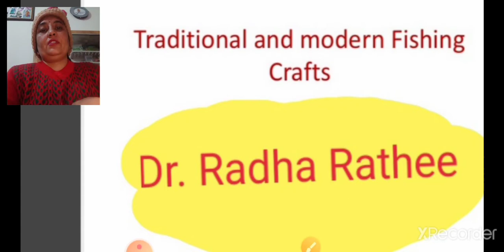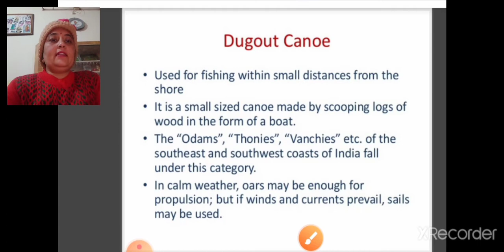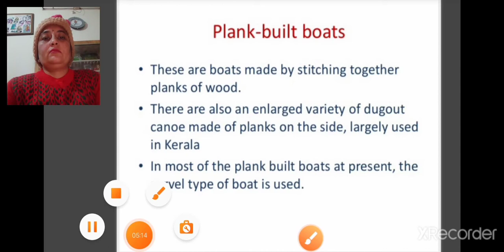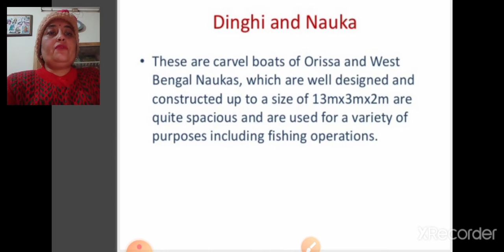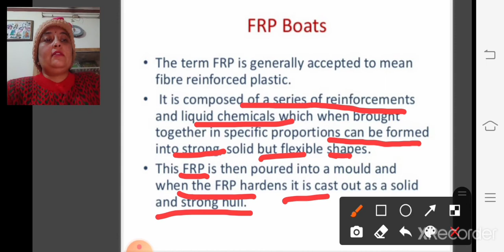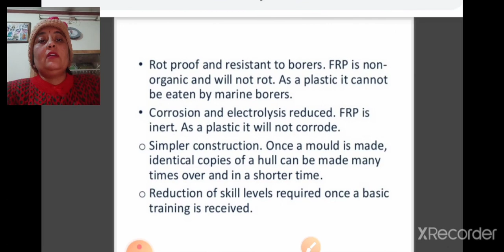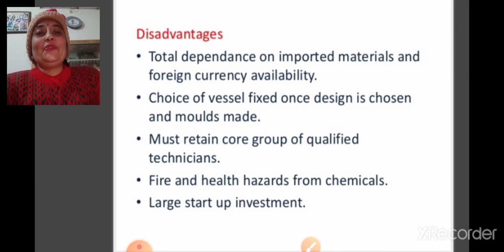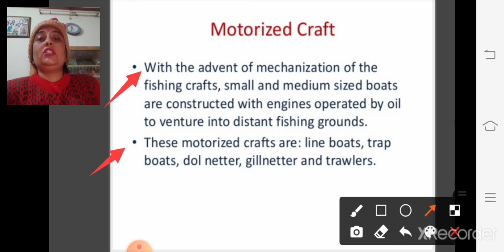Traditional and modern fishing crafts